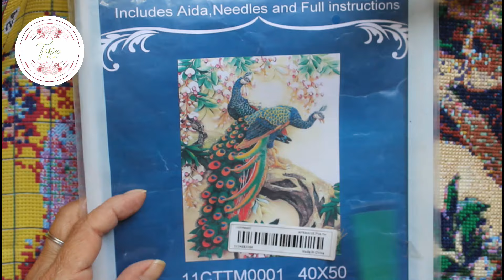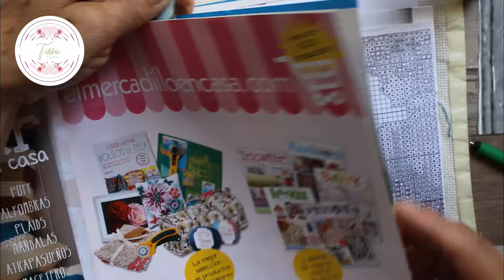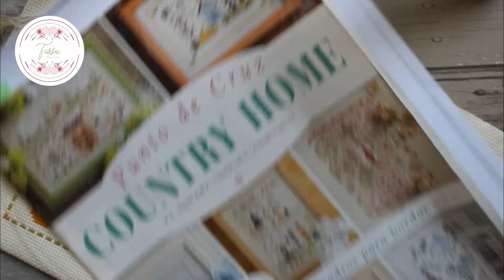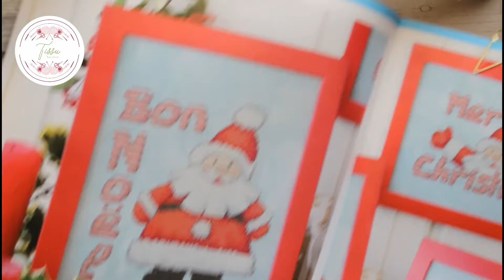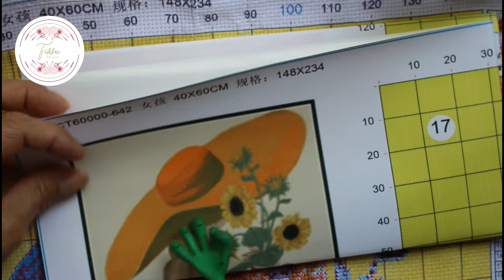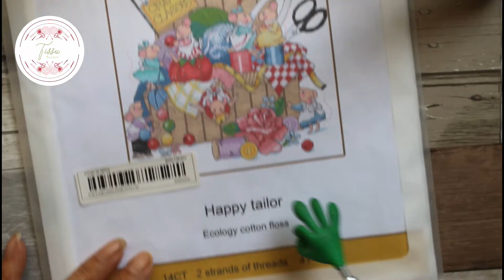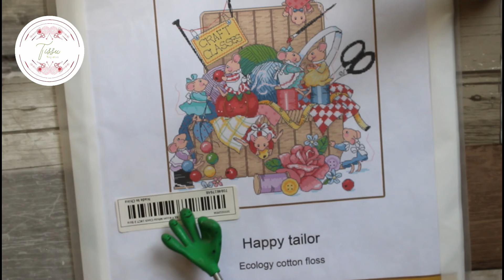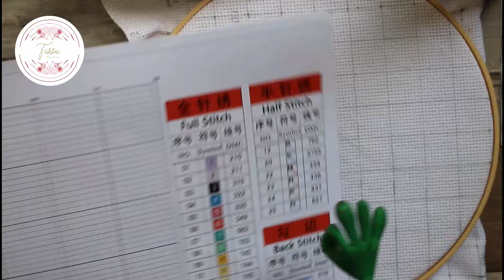MIS LABORES EN PUNTO DE CRUZ viseo 2 Avances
Hola Chicas y Chicos, en este video les comparto mis trabajos en PUNTO DE CRUZ como les habia prometido, inicio mostrandoles mis trabajos, espero sea de su agrado. Un saludo a todos.Déjanos tus comentarios y observaciones para mejorar, ¡Tu opinión es muy importante!

· ¡Síguenos! ·